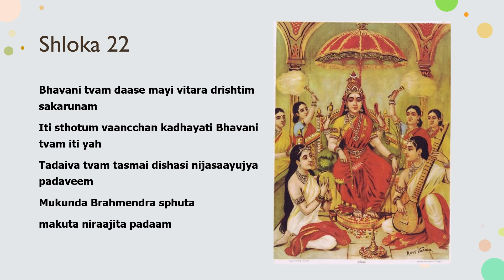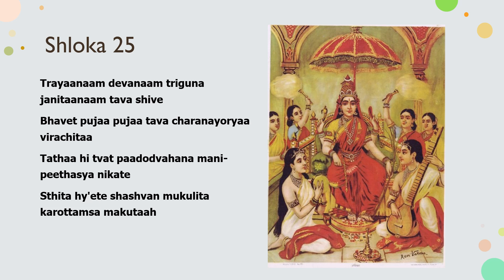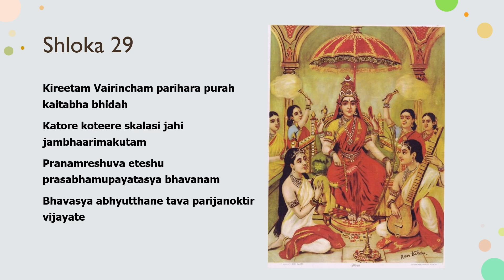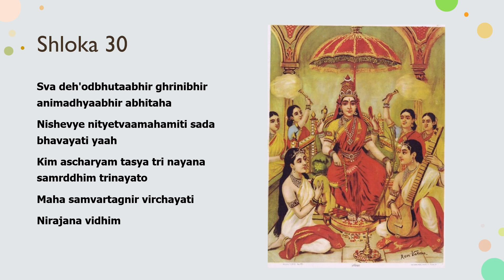Saundarya Lahari Series: Part 3 Shlokas 21-30 with lyrics (Raga Lalitha)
Brand new 10-PART SERIES of the divine Saundarya Lahari in the flowing voice of Dr Charulatha Mani. Charu captures the beauty of shlokas 21 to 30 in this Part 3 offering in raga Lalitha. The bliss and beauty of mother Sri Lalitha Parameshwari is given in essence in this elaborate Sanskrit shloka cycle Saundarya Lahari . This shloka cycle is of supreme importance in Shaktam mode of Devi workship and Srividya Upasana. Lord Shiva (shlokas 1-41) and Sri Adi Shankara (shlokas 42-100) have composed these verses. Charu is supported by Sri Anantanarayanan on the Veenai. Sri Matre Namah!